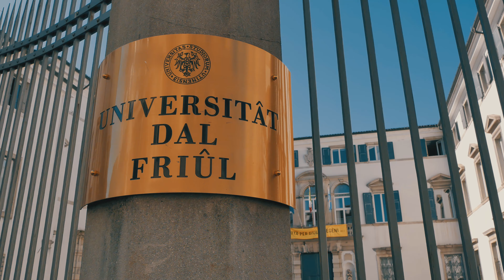Un giro a Udine (2021)